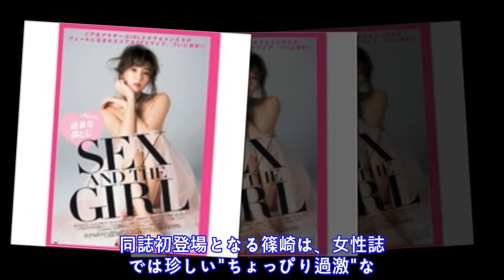篠崎愛がセクシー美ボディ披露! ちょっぴり過激な袋とじ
グ ラ ビ ア ア イ ド ル で 歌 手 の 篠 崎 愛 が 、 1 0 日 に 発 売 さ れ た 雑 誌 『 a n d G I R L 』 3 月 号 に 、 肌 を 大 胆 に 露 出 し た セ ク シ ー な 姿 で 登 場 し た 。